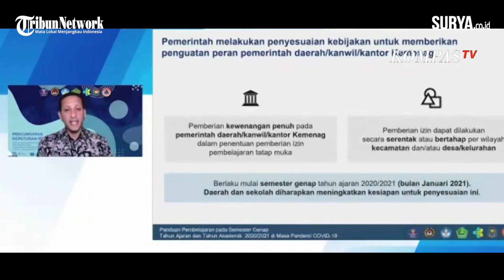Mendikbud Nadiem Beri Lampu Hijau Sekolah Tatap Muka di Januari 2021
video-kompastv | dit | jakarta

Pemerintah melalui Kementerian Pendidikan dan Kebudayaan memberi lampu hijau untuk memulai pembelajaran tatap muka di sekolah pada awal Januari 2021.

Para kepala daerah punya keleluasaan untuk memutuskan apakah wilayahnya sudah bisa melaksanakan pembelajaran tatap muka di sekolah atau belum.

Sudah delapan bulan sejak pandemi corona atau Covid-19 melanda Indonesia, berbagai kegiatan dilakukan secara online, termasuk kegiatan sekolah.

Dari evaluasi Kementerian Pendidikan dan Kebudayaan, sistem belajar online tidak maksimal memberi pelajaran bagi siswa-siswi.

Dan atas alasan itu, pemerintah memutuskan sekolah tatap muka dimulai pada Januari 2021.

Sekolah tatap muka memang bisa membuat siswa-siswi lebih konsentrasi belajar, menyerap pengetahuan.

Tapi, apa mungkin dilakukan di masa pandemi corona dengan tingkat kasus yang terus meningkat setiap hari?